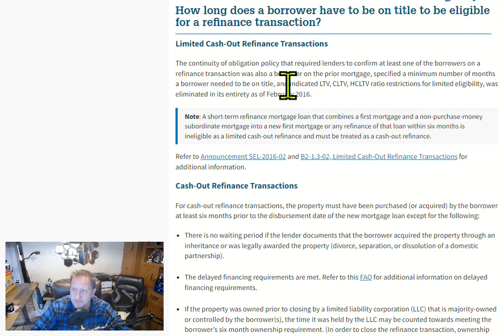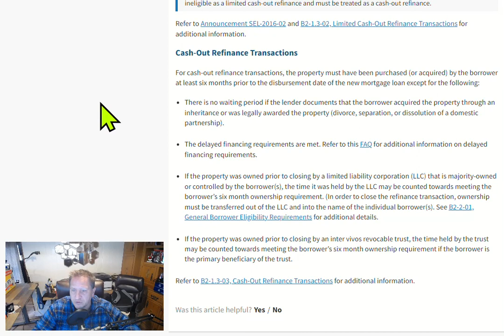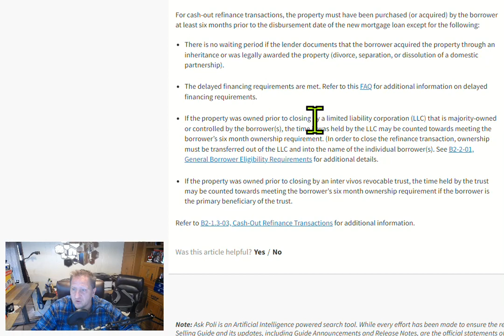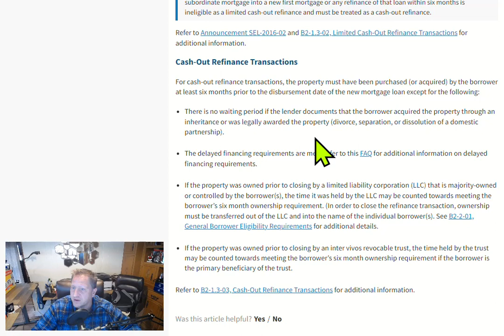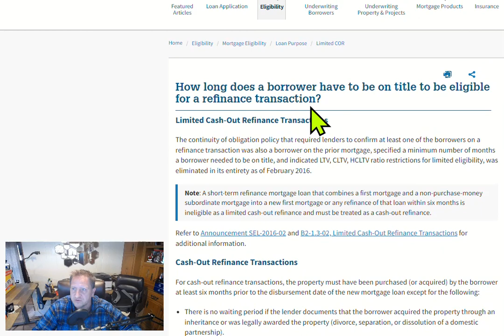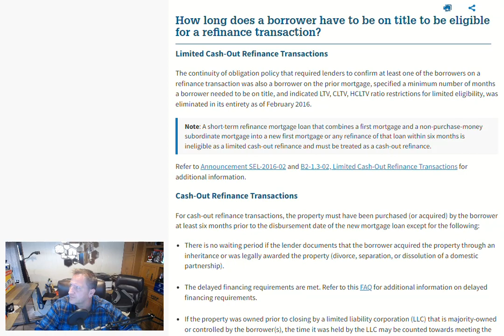Mortgage Guidelines w/ Josh #21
Title Seasoning for Refinance